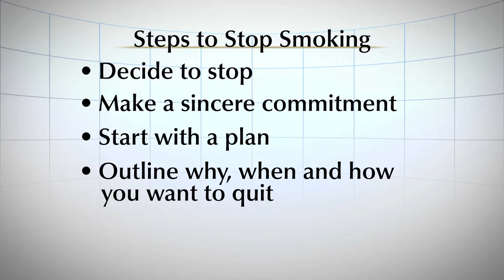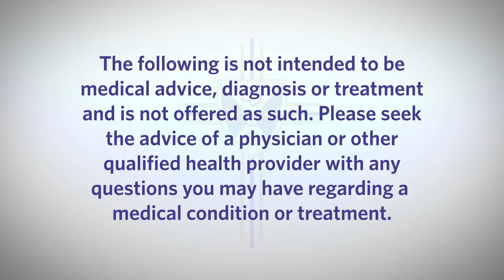Dr. O's Health Tips and Solutions: Smoking